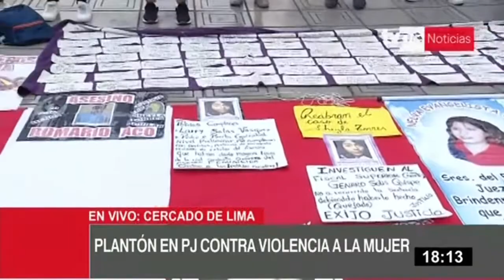Colectivos demandan celeridad en juicios a feminicidas para evitar su libertad inmediata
Un grupo de manifestantes pertenecientes al colectivo Familias Unidas por la Justicia realizó un plantón en las afueras del Palacio de Justicia, en el Centro de Lima, demandando más celeridad en los juicios contra los feminicidas.